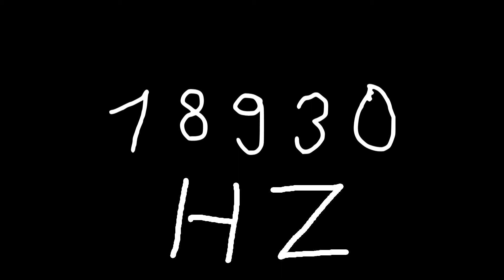18930 hz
Just sound.

chords
sounds
noise
tone
noises
tones
audio
wave
waves
sin
sine
sinus
sinoid
heart
heartbeat
resonancy